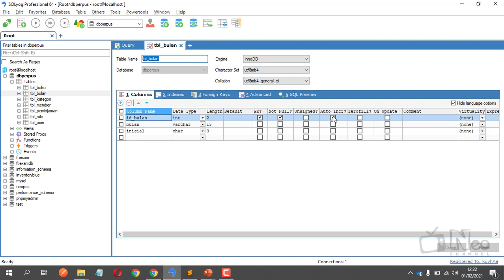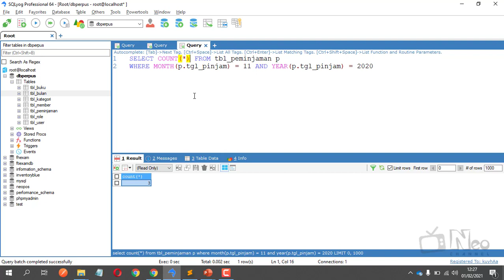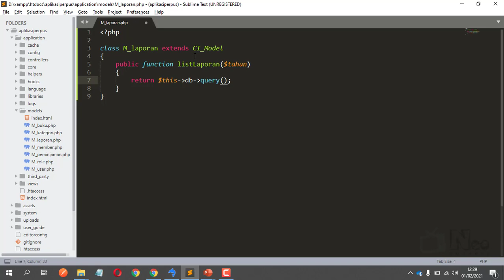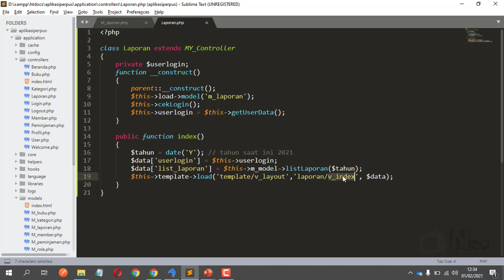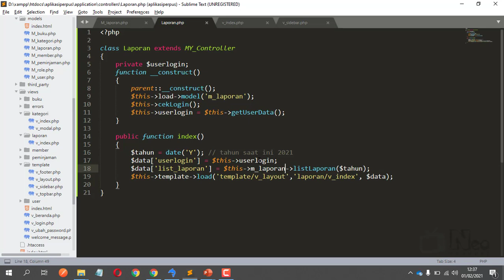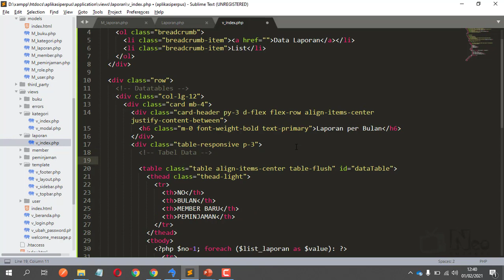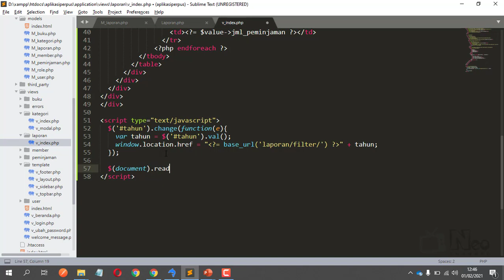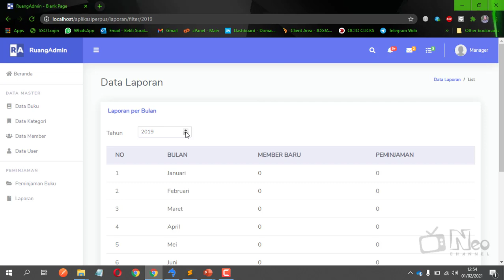09 - Fungsi Laporan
Dalam setiap aplikasi pasti ada fungsi yang digunakan untuk merekup laporan. Pada tutorial unit 09, kita akan membahas dan membuat fungsi laporan sederhana pada aplikasi perpustakaan yang kita buat. Fungsi laporan akan menampilkan jumlah member baru dan jumlah peminjaman per bulan pada tahun tertentu.

Video materi akan rilis setiap Rabu pukul 17.00 WIB.

Follow IG, Tweeter: @kianom_